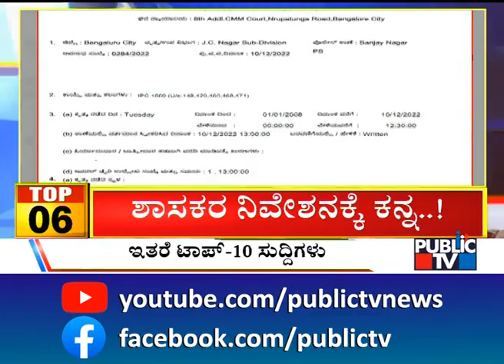Big Bulletin | Top 10 Roundup | HR Ranganath | Jan 20, 2023